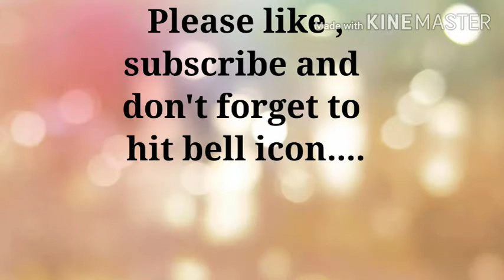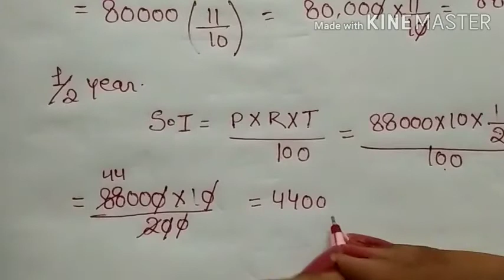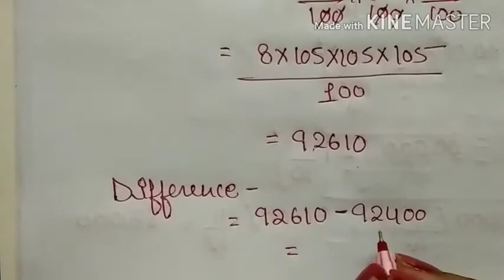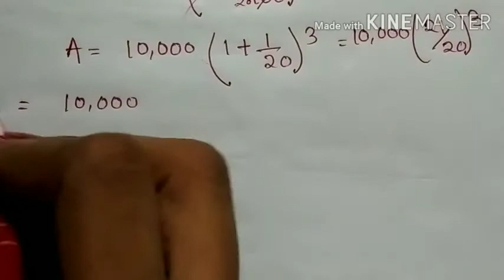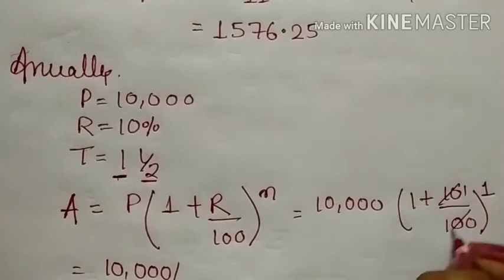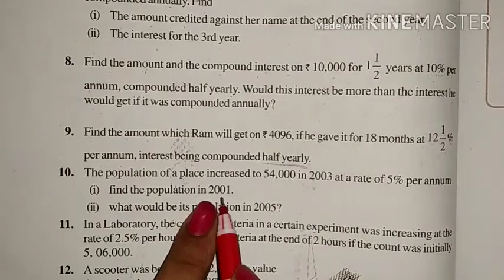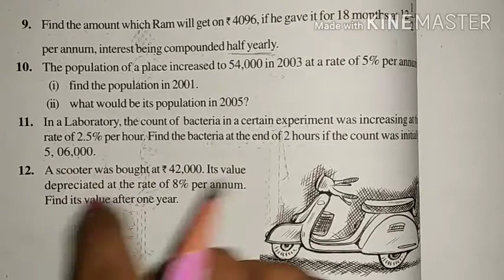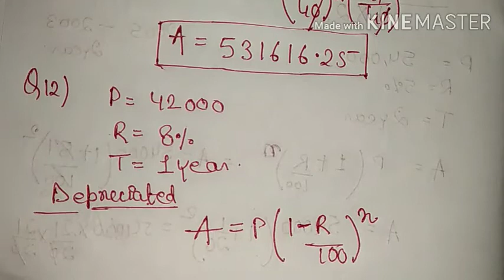Question no.6 to 12 Exercise 8.3 comparing Quantities class 8 MATHS NCERT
Dear students

class 8

chapter 8

Topic comparing Quantities

In  this video we have discussed Class 8 chapter 8 comparing Quantities